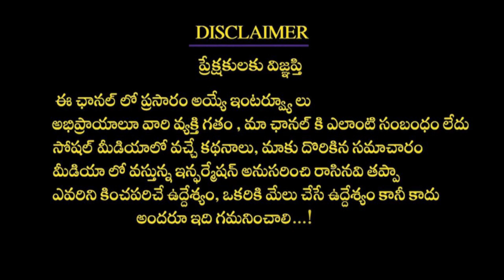(మీన రాశి) అనేక రకాల ఇబ్బందులు పొంచి ఉన్నాయి || తొందరపాటు నిర్ణయాలకు ఇది సరైన సమయం కాదు